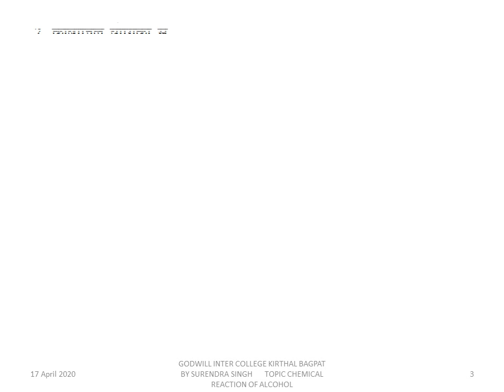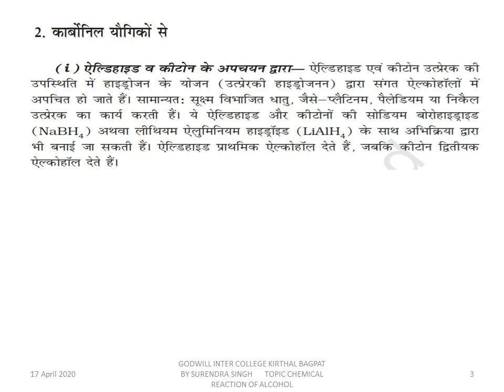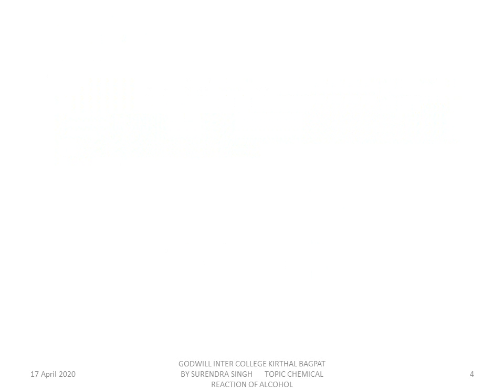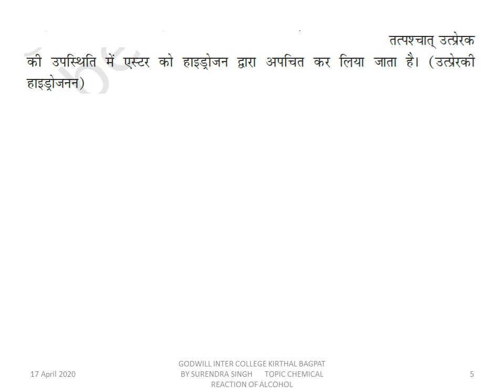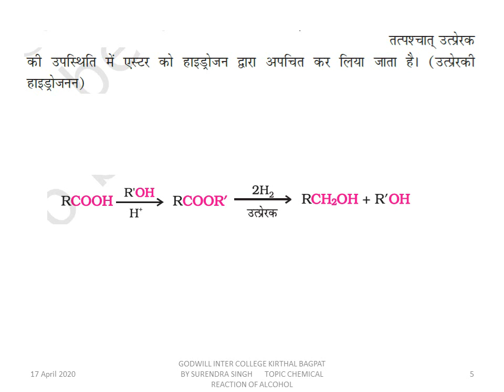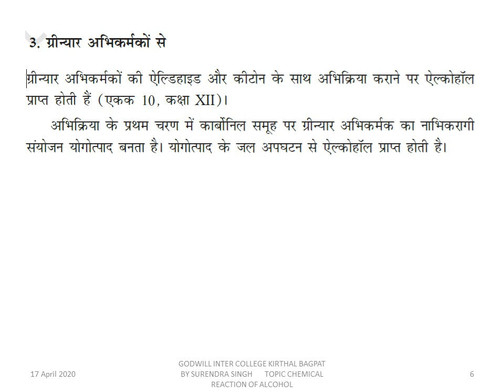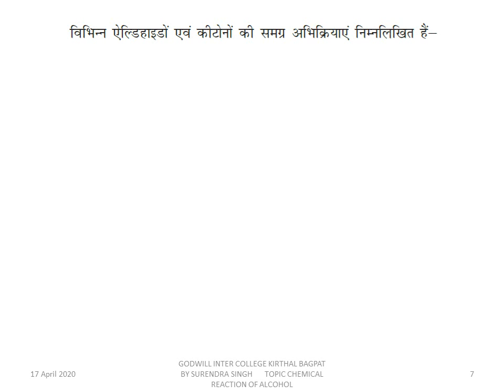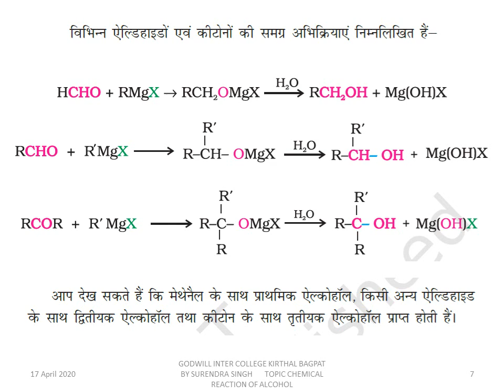CLASS 12 CHEMICAL REACTION OF ALCOHOL 2